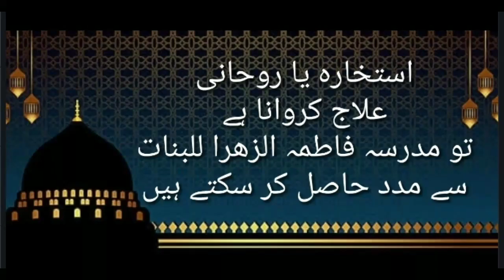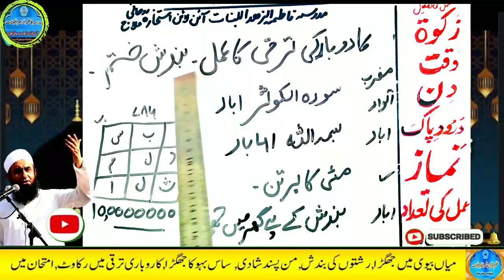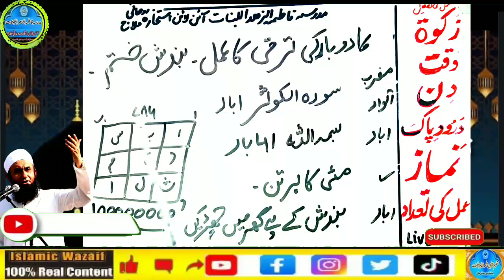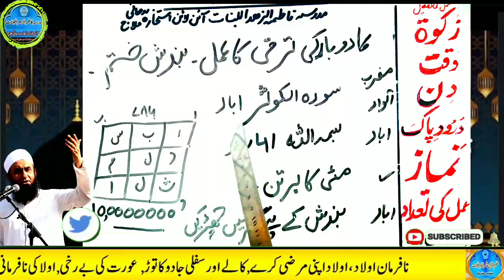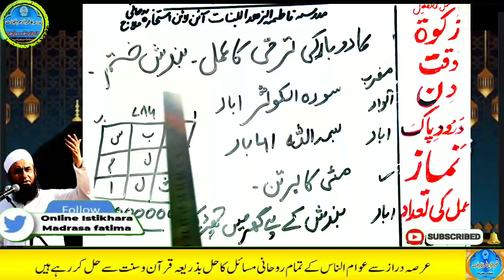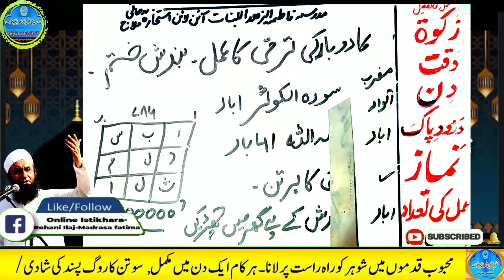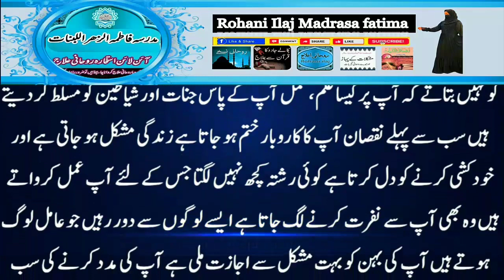Amir hone ka wazifa, daulat ka wazifa, rizq ka wazifa, wazifa for money, jab, pari, mokil ka amal